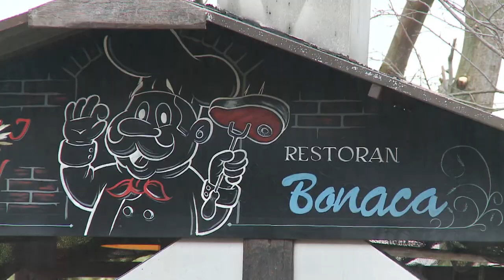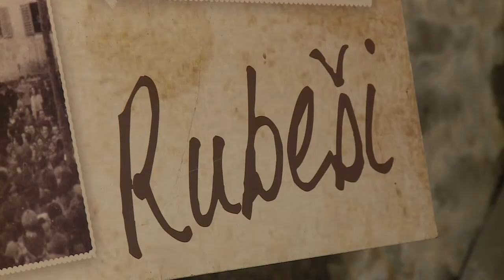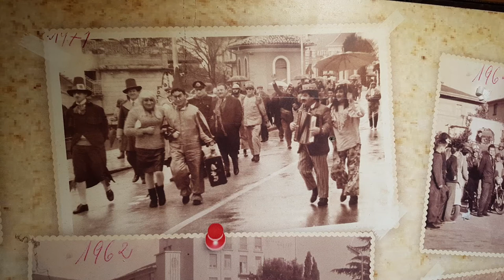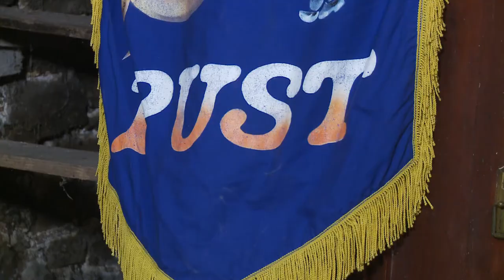Gastro lutalica - Kastav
Grad Kastav smješten je u zapadnom dijelu PGŽ, između Rijeke i Opatije.
Grad je sinonim za bogatu povijest, zanimljivu arhitekturu i jedinstvenu turističku ponudu.Smješten je "ponad mora , sličan svim primorskim gradićima, a opet različit s dušom u kamenom gnijezdu, dovoljno širokom za sve koji su spremni doživjeti ga. Kastav svima daje - tko jednom osluhne odjek svojih koraka po starom izlizanom kamenu, uvijek mu se vraća. gradić na brege poziva na šutljiv dijalog prošlosti i sadašnjosti.